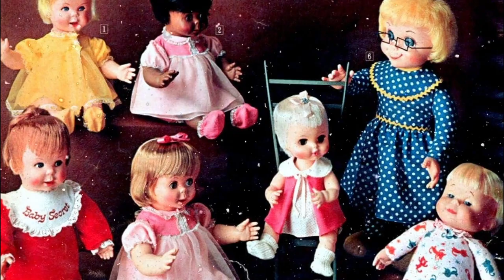Do We NEED a Remake? | Rudolph the Red Nosed Reindeer (1964) - Movie Review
Rudolph the Red Nosed Reindeer (1964) REVIEW!

Everyone has seen this movie but have we actually seeeeeen this movie? hes my Rudolph the Red Nosed Reindeer review, do we need some sort of remake? or should it be left alone?

The reindeer with the incandescent nose guides Santa's sleigh through a bad storm on Christmas Eve. Based on the song by Johnny Marks.